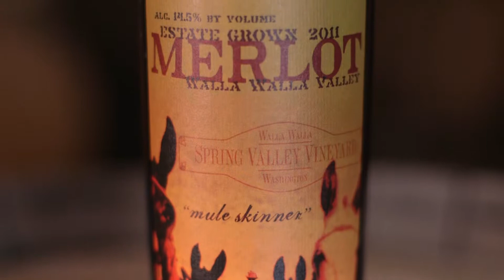Spring Valley Vineyard - 2011 Mule Skinner Merlot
Winemaker Serge Laville discusses the 2011 Mule Skinner Merlot from Spring Valley Vineyard in Walla Walla, WA.